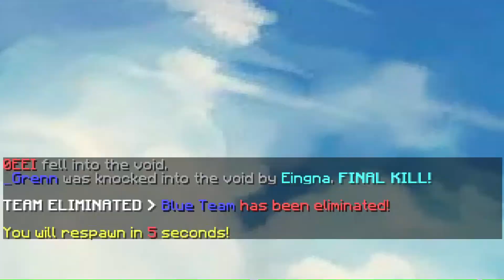Mouse and Keyboard ASMR | Hypixel Bedwars IM BACK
- OPEN THIS

Game Details:

➽Fov: 60
➽Server: ip: mc.hypixel.net
💻 PC Specs:

➽Cpu: I3 9th
➽Gpu: GTX 1060 gigabyte
➽Ram: 2x8 3200mhz
➽Motherboard: H310M
💻Details:

➽Mouse: Razer deathadder chroma
➽Keyboard: Havit blueswitch
➽Headphones: Spirit of gamer h71
➽Mic: My phone lmao
FAQ:
➽Where are you from?
   ​Algeria
➽ How old are you?
   19
               TAGS.. NVM

Minecraft